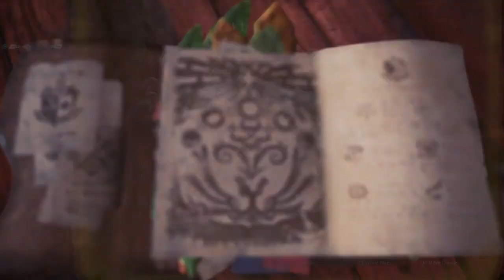How to get Royal Captain Rapier/ Guild Palace Long Sword? Stats + Showcase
Complete the quest 50 Shades of White; where you hunt a Barioth to get the Fest Ticket; this unlocks the Guild Palace Weapon.

Two ticket is need per weapon and the upgrade needs a single king coin (obtained from arena quests).